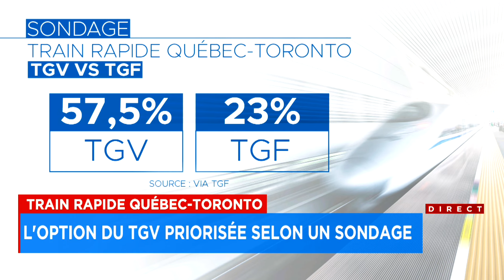TGV ou TGF entre Québec et Toronto: les Canadiens veulent «un service de qualité», constate un exper